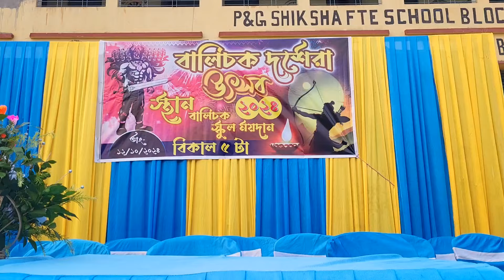বালিচক দশেরা উৎসব 2024 | Balichak Dussehra Utsav 2024